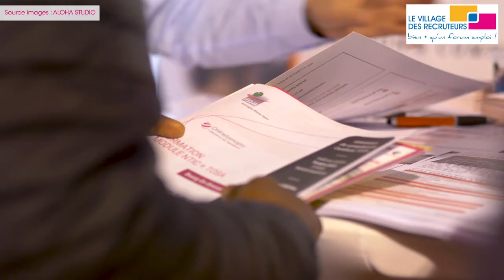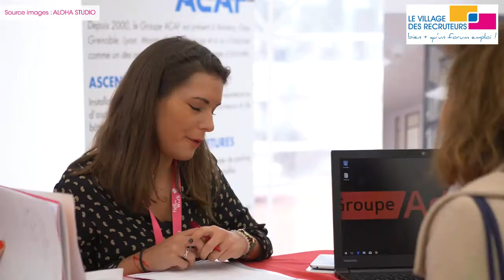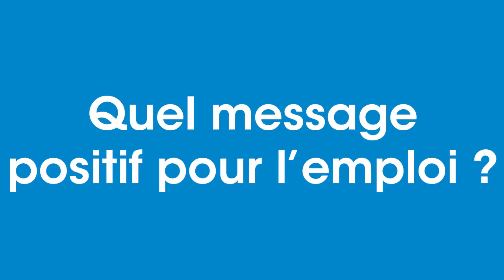Rencontre avec Emeline BAUME - Métropole de Lyon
Rencontre avec Emeline Baume, 1ère Vice-Présidente déléguée à l’Économie, l’Emploi, le Commerce, le numérique et la Commande publique à la Métropole de Lyon.

Cette interview a été réalisée à l'occasion du Village des Recruteurs de Lyon 2021, mercredi 20 & jeudi 21 octobre 2021, place Bellecour.
De nombreuses formations sont à pourvoir sur le Village des Recruteurs de Lyon 2021.
Le VDRLyon 2021​ est un évènement recrutement de type Job dating organisé à Lyon par Aglaé Events, l’agence événementielle spécialiste du recrutement de l’Emploi et la Formation en étroite collaboration avec la Métropole de Lyo, et les partenaires de l'emploi.
Retrouvez toutes les informations, les annonces d’emploi ou de formation